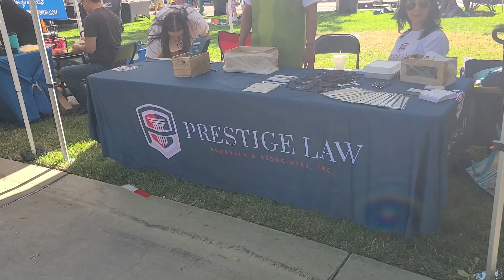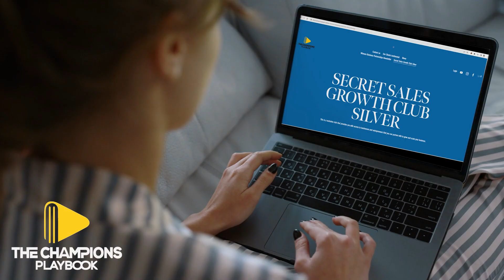Prestige Law Firm Palmdale CA - Business Information Trunk or Treat 2022 CCEV S Part 4 EP9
to 5x the sales of your business with our "Business Growth Habits and Business Partnership Development"

In this video we are covering our 1st tour of the trunk or treat event and it was really great you will see some of the businesses that came out to this event and how they had their tables set up.

Right here we got to see and talk to the "Prestige Law Firm Palmdale CA" they specialize in personal injury" they had a very nice pop up set up and they had candy for this event as well this was really great that they were investing into the Palmdale & Lancaster community. we look forward to learning more about th

CCEV-S Champions Community Events - This is a series where we cover the events that are happening in community's around the world. We will also be showing you the different ways that businesses are working with the different community's to build great business relationships.

Contact info for "The Champions Playbook LLC" (Business Consulting Firm) to 5x the sales of your business with our "Business Growth Habits and Business Partnership Development" Joining a powerful business community is key to multiplying the sales of your business. make sure to join our news letter "Winners Business Partnerships" to learn how businesses ARE USING partnerships to grow and scale Their business and How you can too.

1. 📞 Phone (Call Or Text The Champions Playbook LLC "Send We Need Champions Level Profits And One Of Our Business Experts Will Reach Out To You Withing 24 Hours To Set Up Your Free Business Growth Call)

2. 📧 Newsletter ( "Winners Business Partnerships")This is a business newsletter to show you how to use business partnerships to grow and scale your business

3. 🌐 Website ( The Champions Playbook LLC Business Consulting Website)

7.👕👗 Online Store (TCPfashion.com Wearing The Right Clothing Is Key To Creating The Future Life That You Desire We Have You Covered Make Sure You Go To Our Merch Store To Get The Latest And Greatest Of Our Clothing Collections.

8.💰 Coinbase ( If You Want To Get Started Investing In Crypto Currency Through Coinbase You Will Get Your 1st $10 Dollars To Invest With If You Sign Up Using Our Link)

9. 💰 Crypto.com (This Is The Best Exchange To Buy Sell And Trade Crypto Currency Sign Up Today And Receive $25 When You Use Our Link) - Use my referral to sign up for Crypto.com and we both get $25 USD :)

10.💵 PayPal ( You Can Also Donate To Our Company Using PayPal This Helps Us Create This Incredible Content)